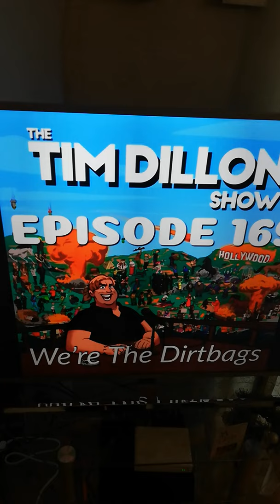Tim Dillon being pitched for a sales job in the big city